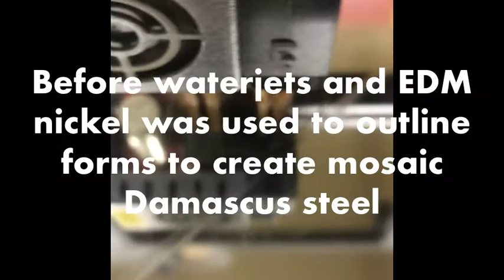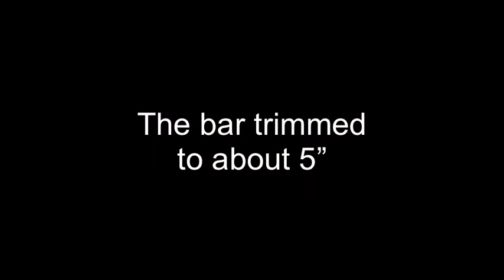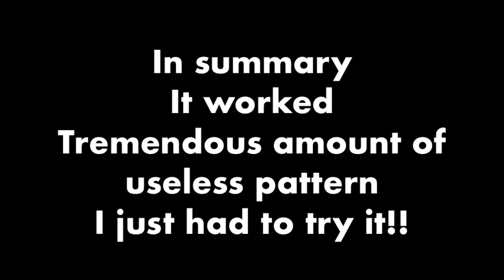Animal Damascus Mosaic Patterns in Steel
how to make custom mosaic damascus patterns in steel. Using nickel and powder steel I demonstrate
how to make unique patterns in your mosaic or damascus steel